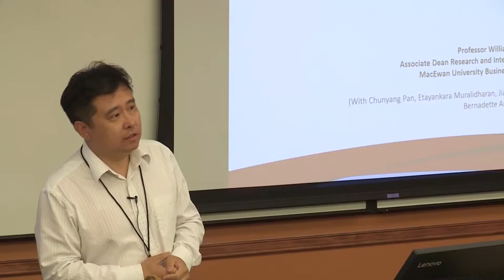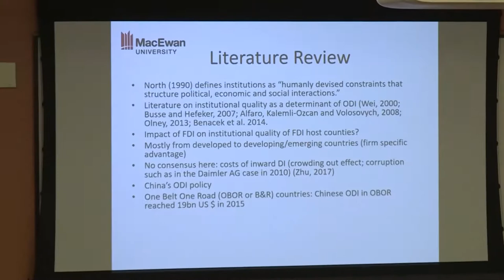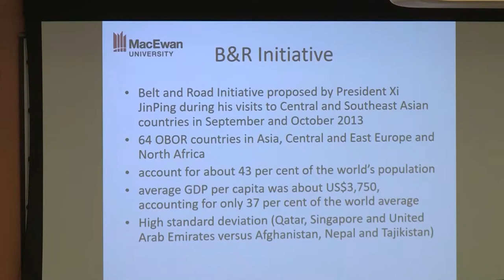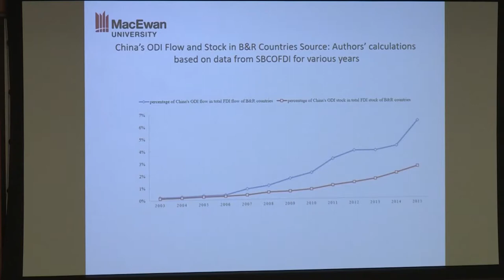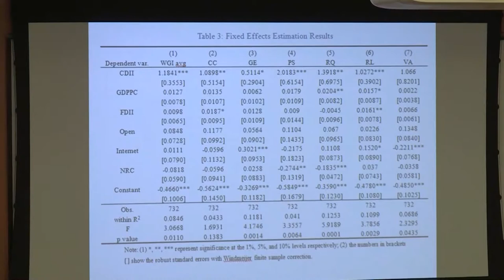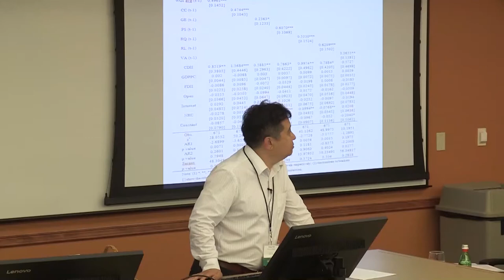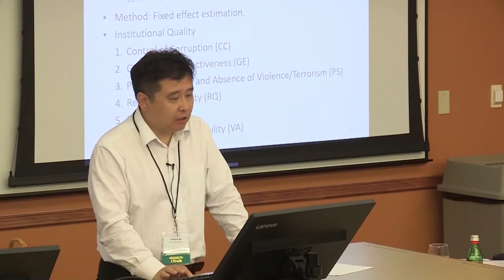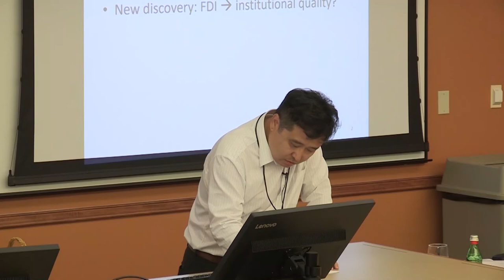Does China's Outward Direct Investment improve the institutional quality of Belt and Road countries?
William X. Wei, MacEwan University Business School